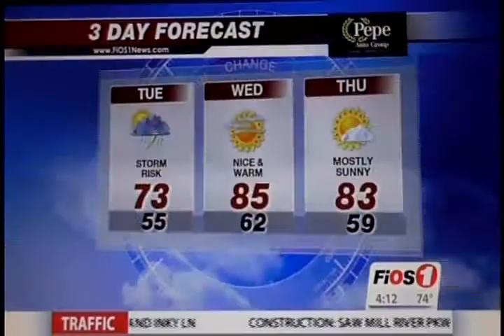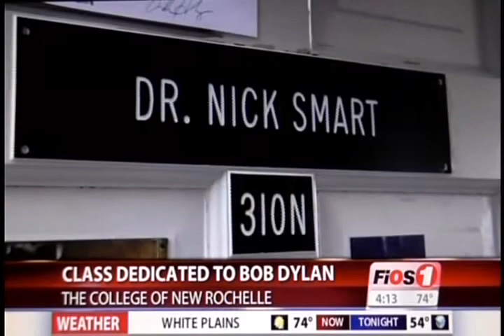Celebrating Bob Dylan's 75th Birthday!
Celebrating Bob Dylan's 75th Birthday by featuring the College's resident expert, Dr. Nick Smart, chair of the English Department.